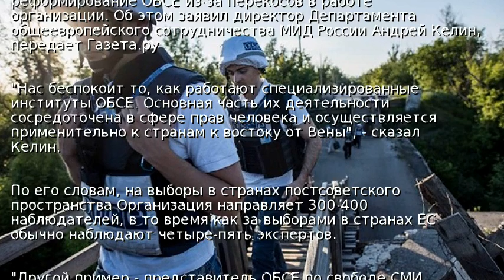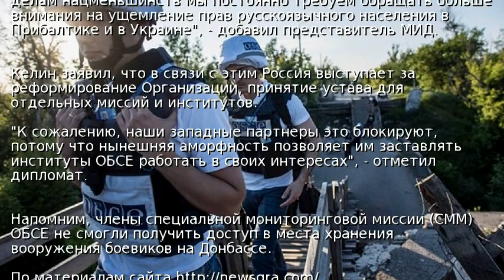МИД России возмущается приоритетами ОБСЕ